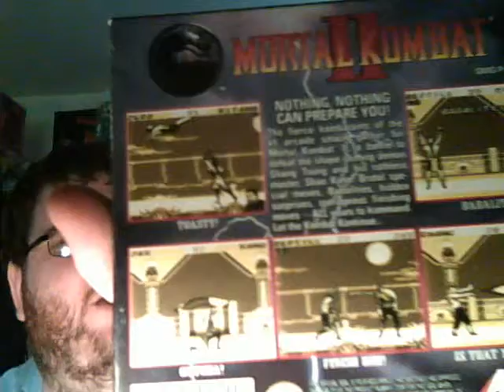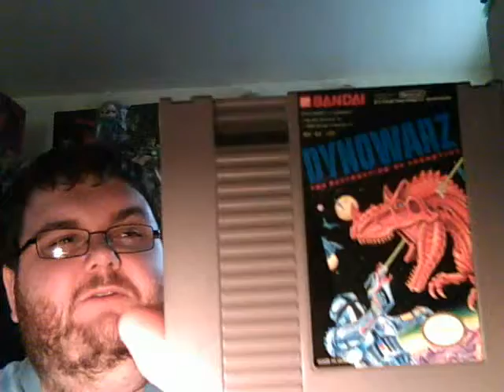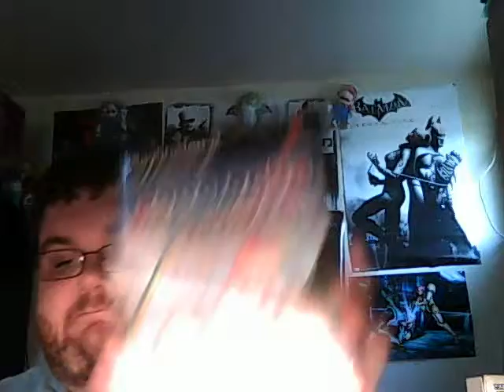Video game & DVD and Blu rays pickups July 9 2014 Playstation 2 lot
A late pickup due to the storm that hit but there is some good finds hope everyone enjoys.